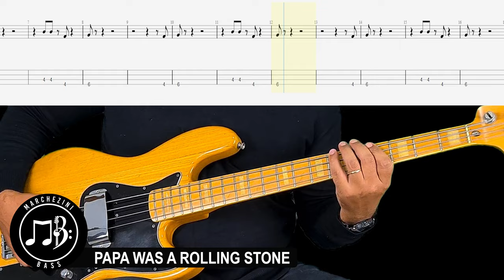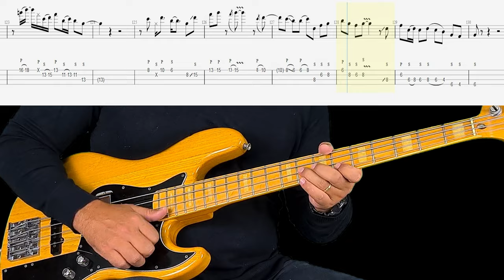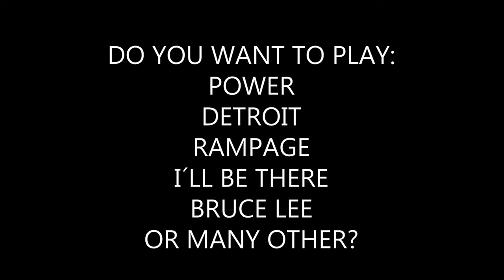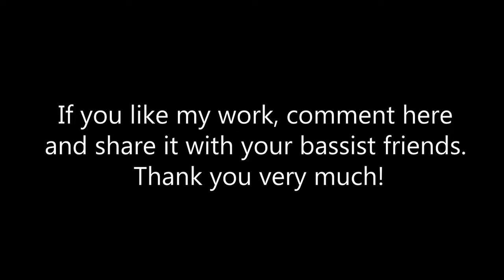MARCUS MILLER - PAPA WAS A ROLLING STONE - BASS COVER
PRIVATE CLASS ON GOOGLE MEET
 Do you want to learn how to play bass?
 I can be your teacher!
Just leave a comment so we can schedule private lessons on Google Meet.
The classes are for English speakers only.

CURSO DE SLAP DO MARCUS MILLER
 Se você quer aprender todas as técnicas utilizadas pelo Marcus Miller, clique no link abaixo: